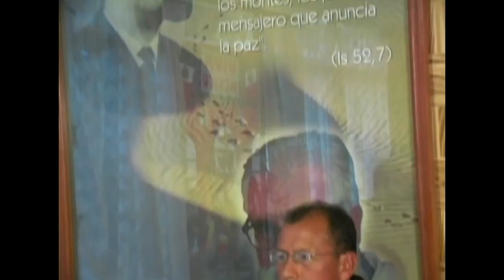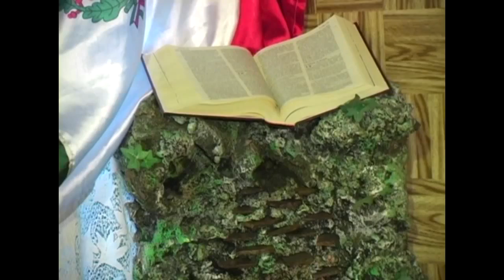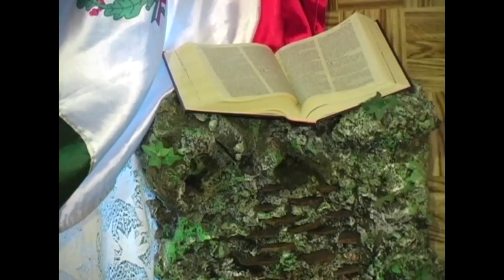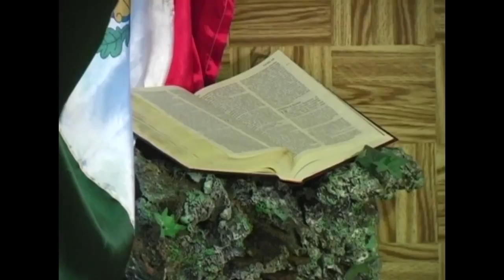Padre Flaviano Amatulli Valente - Café Teologico - Temas varios, carisma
Café Teologico
El carisma de los apostoles de la palabra
El Padre Flaviano Amatulli Valente habla sobre el carisma de los apostoles de la palabra y otros temas.